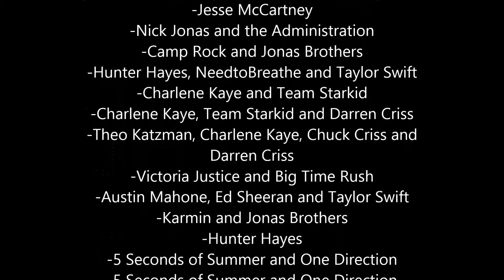10 Random Facts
This video is 10 Random Facts about me. Here is the link to Amelia Rose's Hope you enjoy!!!